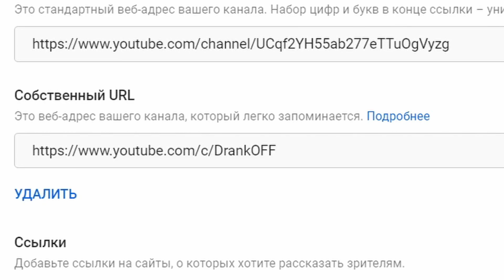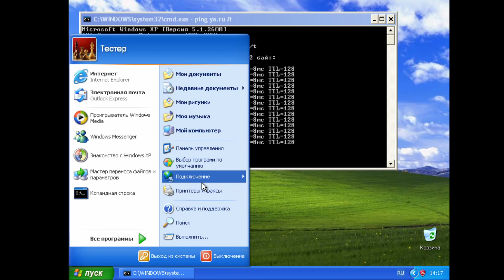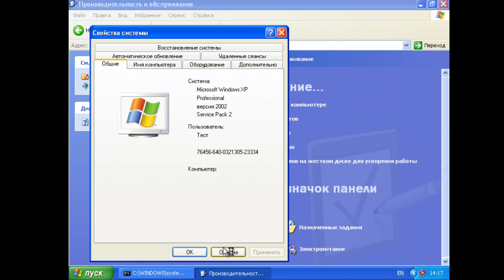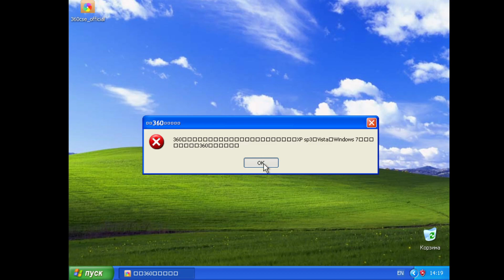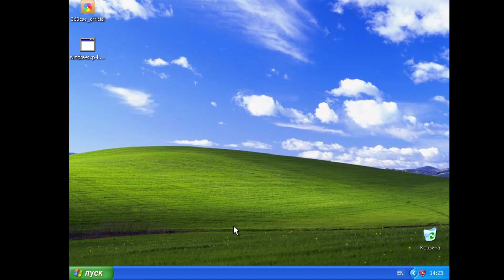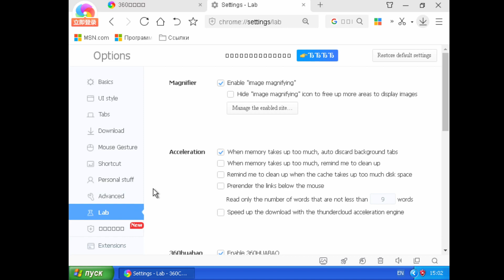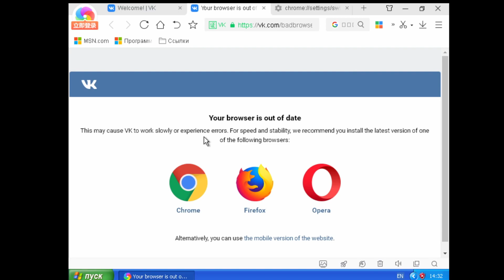Windows XP в 2021 не открываются сайты? Простое решение! Обновленный гайд и тест браузеров.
После переустановки windows, не открываются сайты? Что делать если есть только компьютер windows xp и нужен доступ в интернет?
Невозможно отобразить страницу? Ошибка сертификата?
Все ссылки находятся ниже в описании к видео

В данном видео мы обновим корневые сертификаты и протестируем актуальные браузеры на windows xp

Решается легко, просто нужно выполнить тоже самое что и на видео.

3)Китайский браузер 360 extreme explorer

Доп. ссылки
Набор обновлений для windows xp от simplix